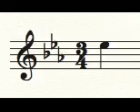Melody Unit 7 PE 2